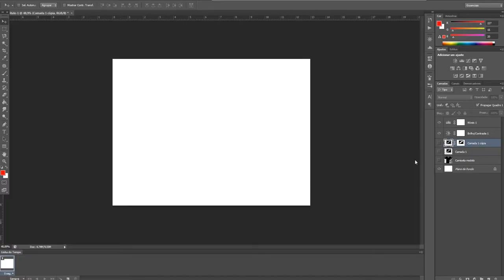Skate Park Graffity Arte de Rua Bike e SkateBoard - (BIKE VLOG) EP 04 T01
Skate Park Graffity Arte de Rua Bike e SkateBoard - Vlog EP #4

No vlog de hoje eu compartilho um pouquinho da minha rotina de pai com essa gurizada.
No rolê de hoje foi toda família pra pista de skate e foi da hora porque sem combinar nada pintou uma galera pra andar e teve até som na pista. Vem NAGARUPA com agente que hoje tem SKATEBOARD.

SOBRE O NOSSO PROJETO:
👉 Gostou do projeto e que ajudar agente a realizar a produzir mais vídeos pra vocês? 🤙

1. DEIXA TEU LIKE E COMENTÁRIO

 📌 TUA VIDA EM UM DOCUMENTÁRIO: Isso mesmo, parte do nosso projeto é produzir um documentário com famílias que também se preocupam em proporcionar uma vida mais conectada com a natureza, resgatando antigos valores que estão se perdendo no tempo. Se tu acredita que a tua vida pode se tornar uma grande história para um documentário entre em contato com a agente. Vai ser lindo.